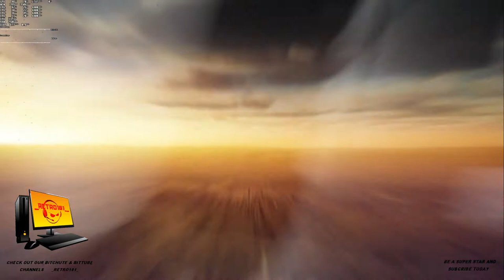PC GAMES FUEL intro & 1st Race i5 3570k GTX 1050 ti